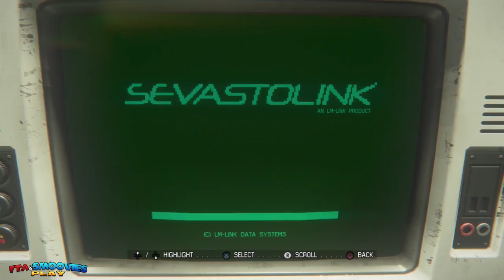"Alien: Isolation" - Mission 10-2: FTA & Smoovies Play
To everyone's knowledge, the Nostromo has disappeared, but its flight recorder was discovered by the Anesidora crew, currently held up at Sevastopol Station. "The Company" orders Samuels, a synthetic, and Weyland-Yutani executive Taylor to recover the flight recorder. Sympathetically, Samuels invites Amanda Ripley to come along in hopes of finding closure with her missing mother's whereabouts since the Nostromo's disappearance.

But FTA and Smoovies are here to talk about other crap.

Played by: Smoovies
Edited by MykonosFan
Title card by: Smoovies